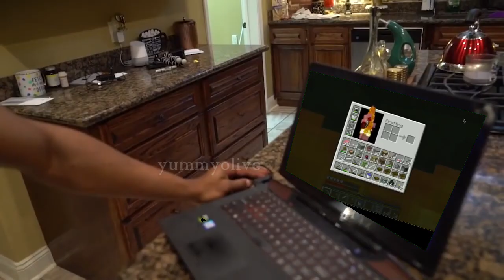a meme compilation